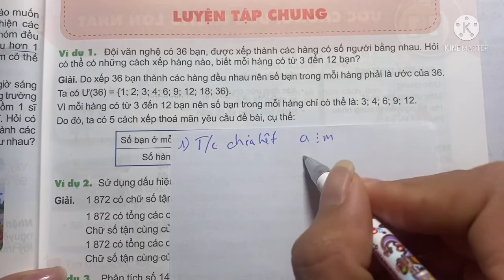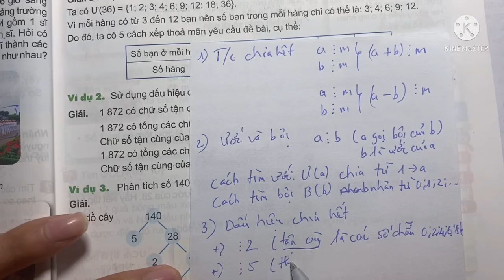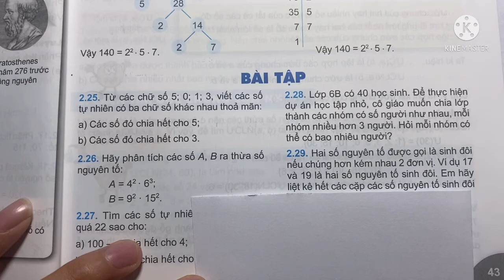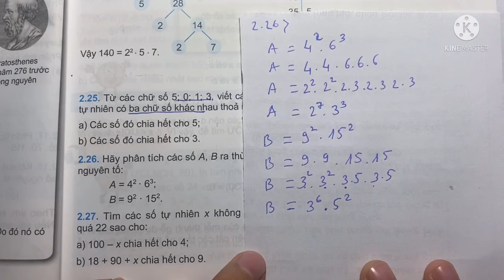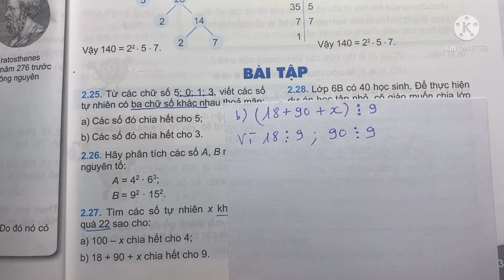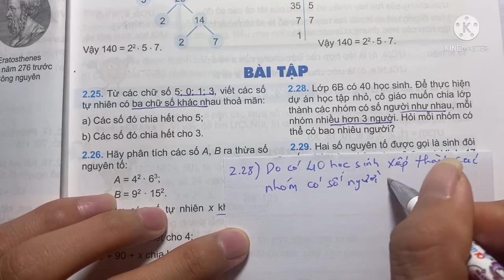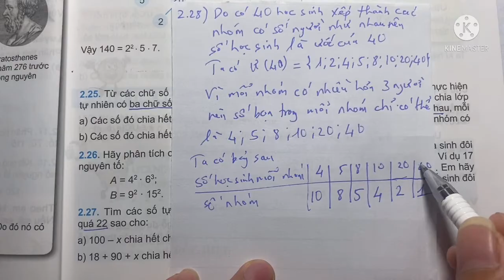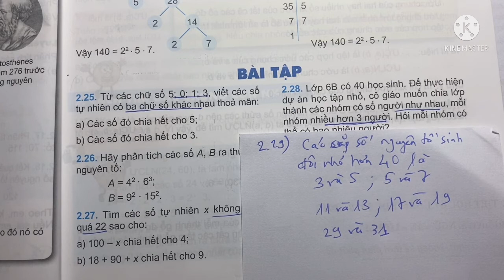Bài 2.25, 2.26, 2.27, 2.28, 2.29 trang 43 - Toán 6 - Kết nối tri thức với cuộc sống